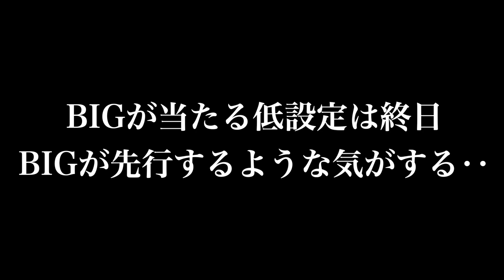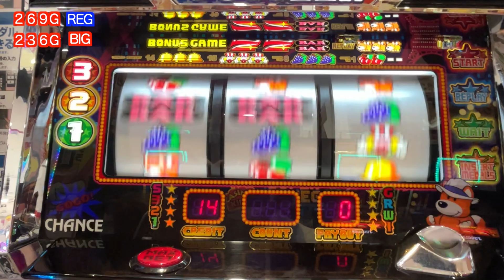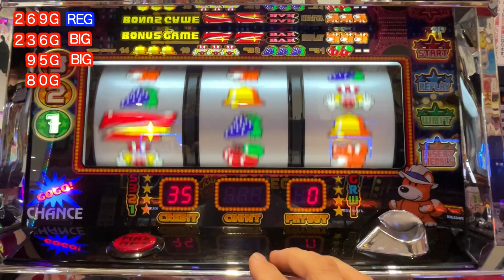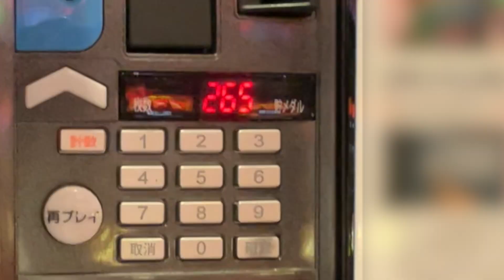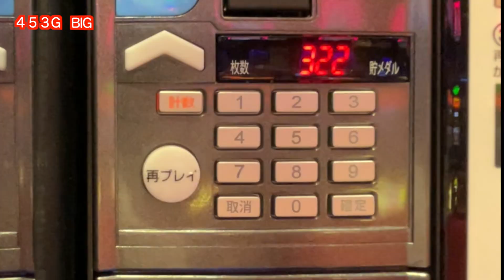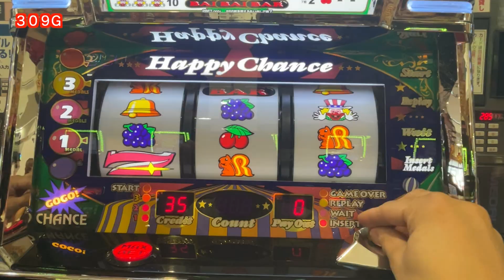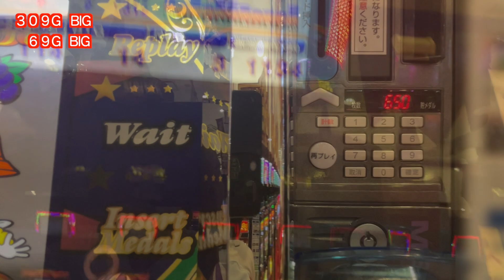BIGの当たる低設定っぽい台で立ち回り！収支はプラスになるのか！？【ファンキー】【アイム】【ハッピー】